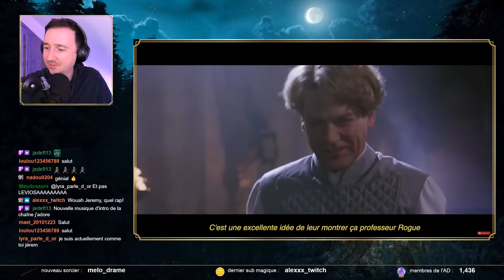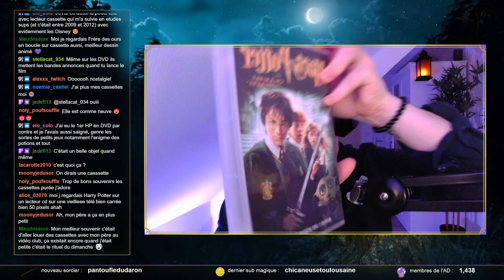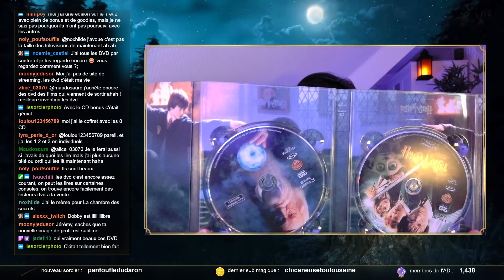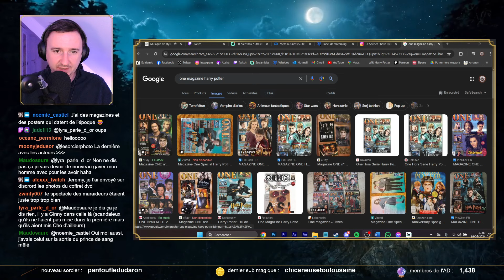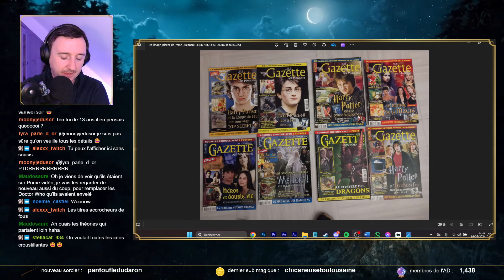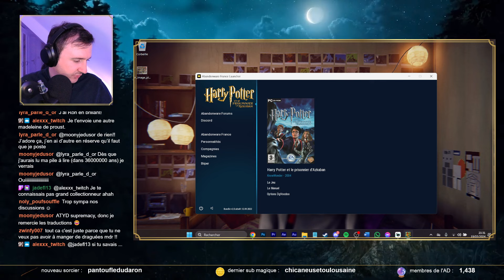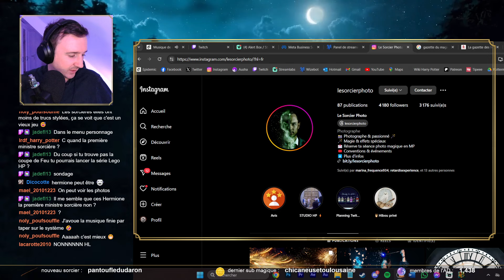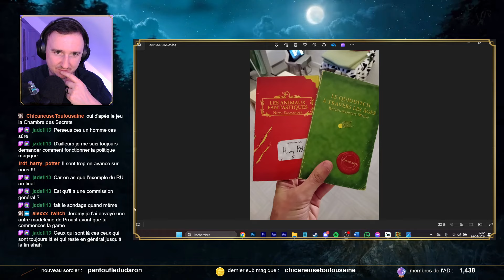On finit les épreuves de Harry Potter 3 en mode chill (Stream 9 3/4)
0:00 Générique début
5:17 Discussion
1:00:15 Jeu Harry Potter 3
2:15:05 Discussion de fin

ou à : Fréquence 9 3/4, Espace Conquérant, 3 Place Jean Nouzille 14000 Caen FRANCE